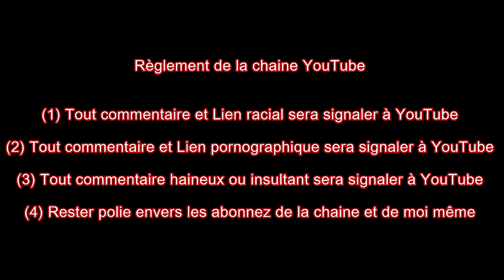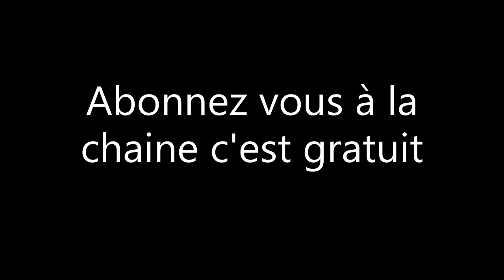Tuto remontage d'un carburateur de Kymco agility 4 temps